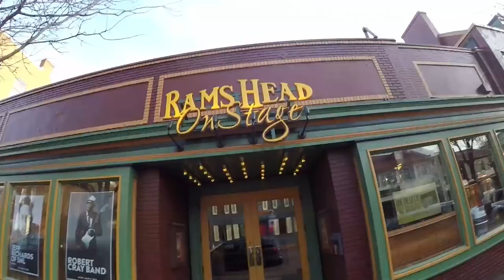On Tour - | Kasim Sulton's Utopia | Day 3, 4 - Annapolis, MD and NYC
In this video I give you a little behind-the-scenes look of what travel, set-up and playing live with Kasim Sulton's Utopia is like.  These are the next 2 stops on the tour at Ram's Head On Stage in Annapolis, MD and back at The Iridium in New York City.

Kasim Sulton's Utopia is:

Kasim Sulton: Bass and Lead Vocals
Jesse Gress: Guitar and Vocals
Gil Assayas: Keyboards and Vocals
Andy Ascolese: Drums and Vocals